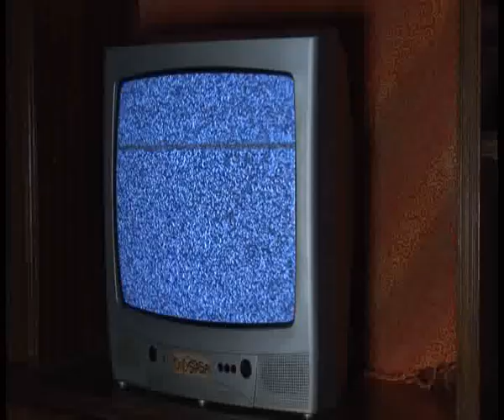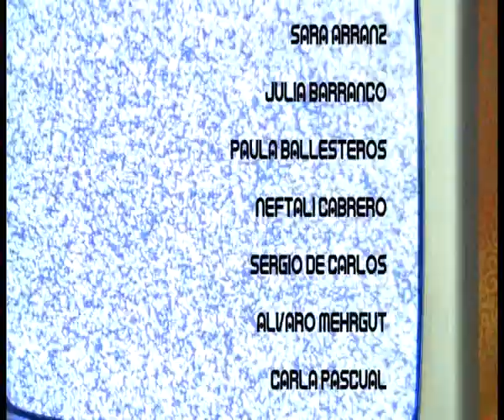Sinestesia Cortometraje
Un Cortometraje realizado por un grupo de alumnos del curso de Técnicas Experimentales Cinematográficas organizado por el festival MUCES de Segovia durante el año 2011.